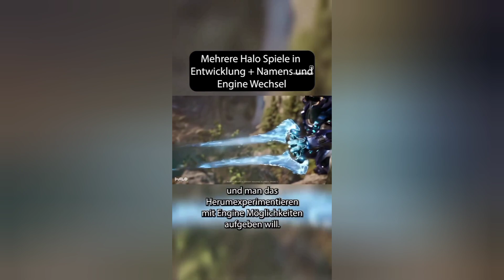Meiner Halo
Hallo Freunde herzlich willkommen in live